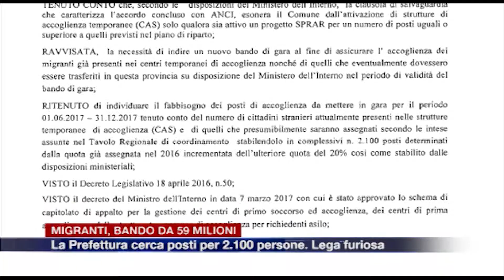Migranti, bando da 59 milioni. La Prefettura cerca posti per 2100 persone. Lega furiosa